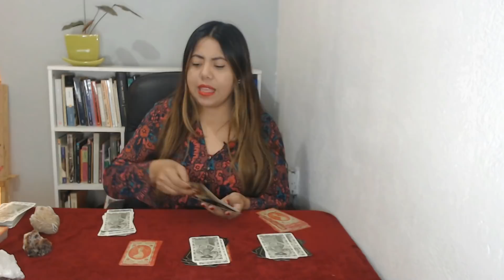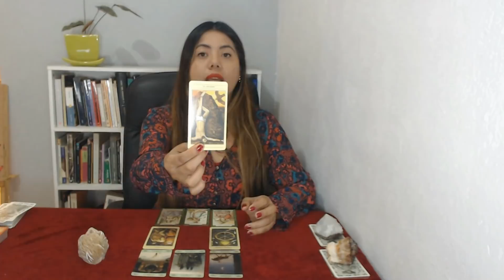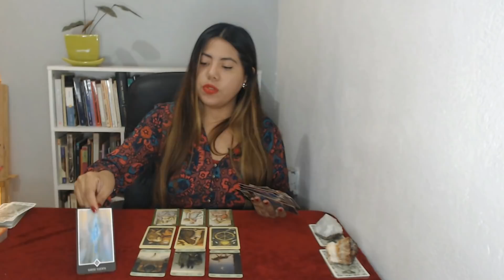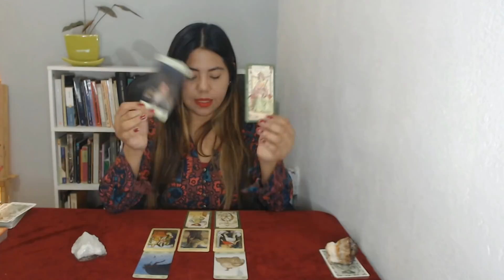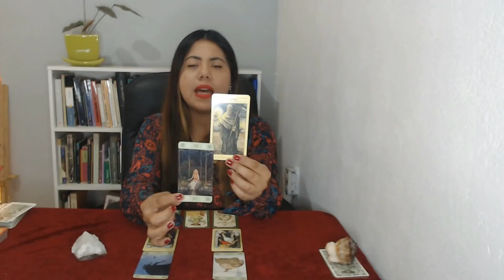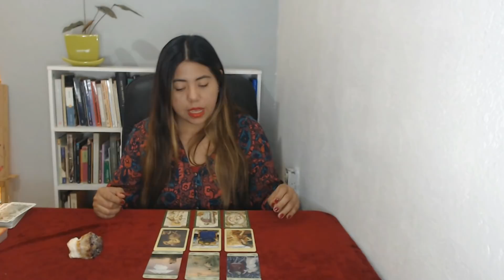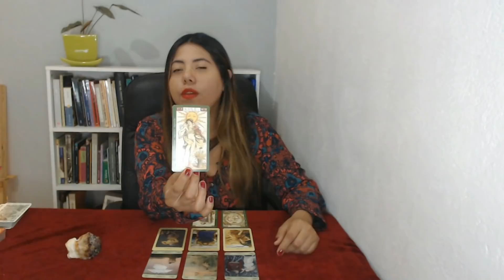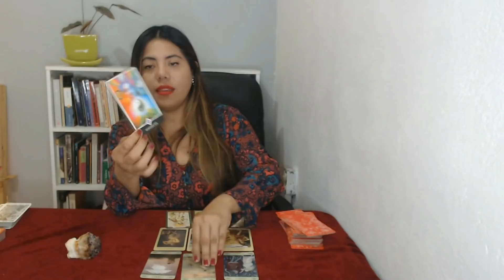📢Qué piensa? Qué siente💞 Que hará? 🔮 Tarot interactivo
RECUERDA que el tarot orienta y no determina. Sólo brinda luz para ver con mayor claridad en momentos oscuros y confusos, para que puedas decisiones de forma más consciente y con mayor discernimiento.

L.V.X.

¡Hola! - 0:00
Opción 1 - 3:20
Opción 2 - 19:19
Opción 3 - 38:12